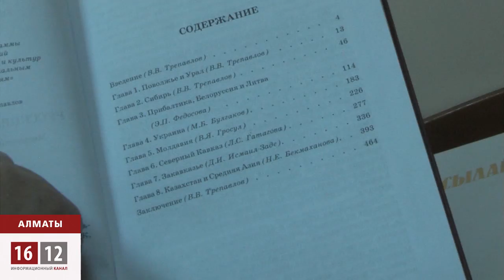Ресей ТМД бойынша ортақ тарих оқулық шығармақшы / 1612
Ресей думасында ТМД елдеріне арналған ортақ тарих оқулығын шығару сөз болды. Қазақстандық тарихшылар бұл мемлекеттерді ынтымақтастыруға емес, араздастыруға әкеледі дейді.